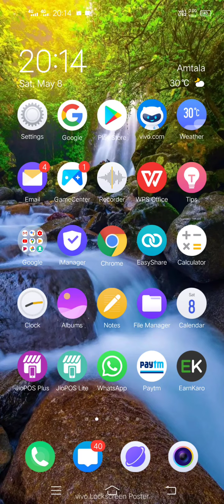cryptocurrency kya hai Kis investment karna hai new unlimited trick investment cryptocurrency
cryptocurrency kya hai Kis investment karna hai free new unlimited trick investment cryptocurrency her to

Motivation Josh about video  😭 love you my all views
hundred Rupees buy cryptocurrency
get trust me alone - alone alone marks
Cryptocurrency motivation video trust me depression problem solve long time profit full explain